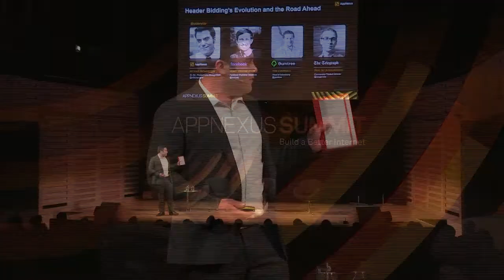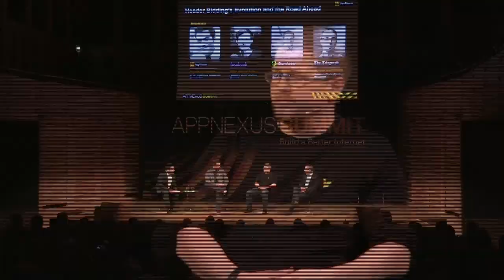Header Bidding's Evolution and the Road Ahead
Michael Richardson | Senior Director, Product Line Management, AppNexus
Henry Erskine Crum | Facebook Publisher Solutions, Facebook
Tom O'Donnell | Head of Advertising, Gumtree
Paul De La Nougerede | Commercial Product Director, The Telegraph